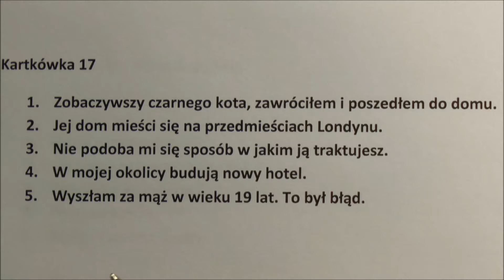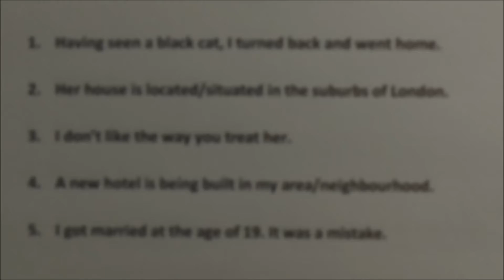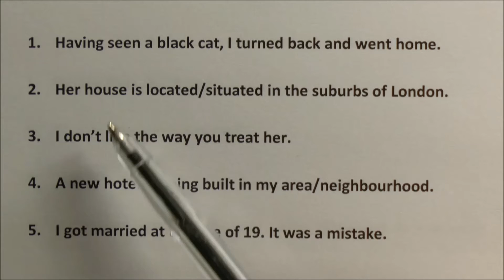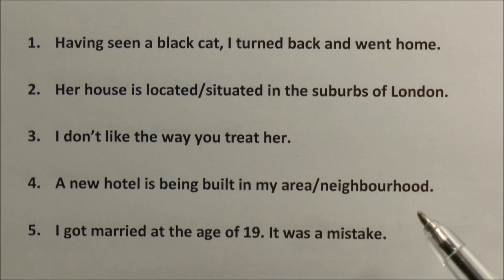Kartkówka Dnia nr 17 - Nie bój się błędów...idź do przodu - j. angielski